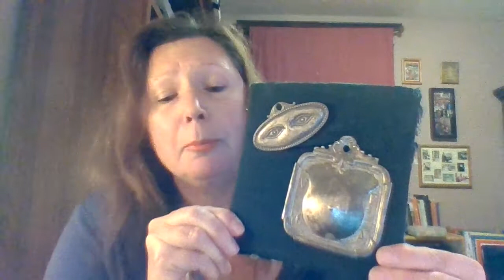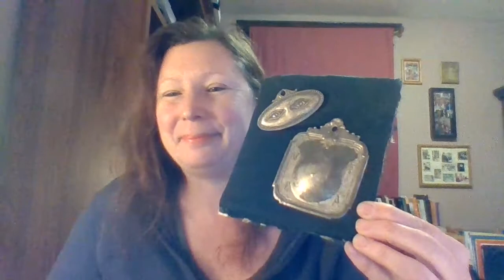Dr Katherine Walter Clark Reveals Ancient Medieval Indigenous and World History in Little Objects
Take a history course at SUNY Brockport, Department Spring 2021 Courses